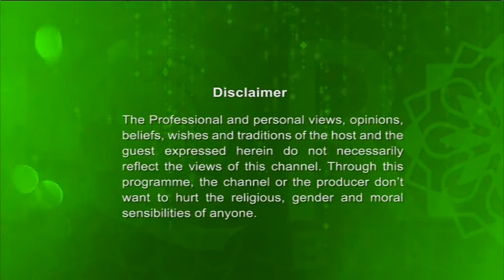Youth Hour 26042018 (Ramadan & Youth) By Ishaque Uddin